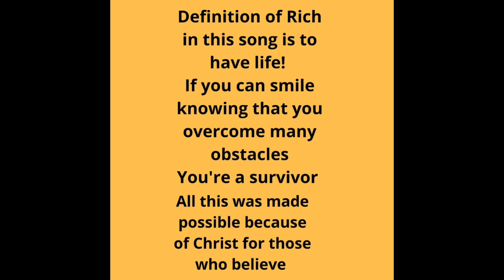My sons testimony!